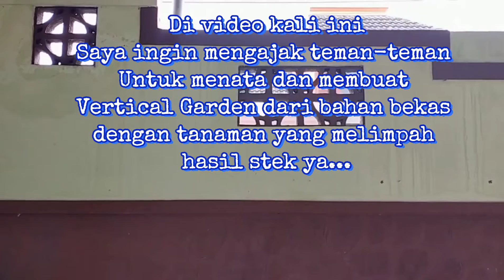Membuat Vertical Garden dari Bahan Bekas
Assalamu'alaikum

Video kali ini mengajak teman-teman untuk menata teras samping & berkreasi membuat Vertical Garden dari bahan bekas dengan tanaman yang melimpah dirumah hasil dari stek yaitu sirih gading tanaman kesayanganku 🍃🍃

Wassalamu'alaikum

follow jg IG ku @bundasanti_plant